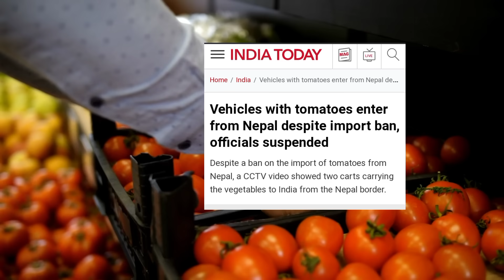भारत ने ठोका सीधा बैन नहीं चाहिए तुम्हारा माल सड़ने दो नेपाल चीन के मन सूबों पर पानी फेर दिया